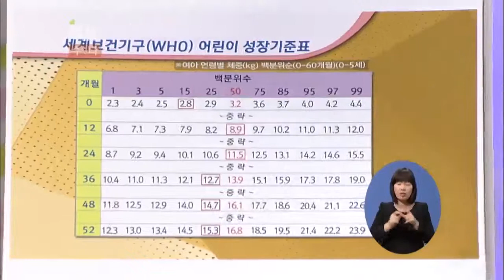[EBS육아학교] 아이가 입이 짧아 적은 양을 먹는데 성장에 문제가 있진 않을까요? / EBS부모